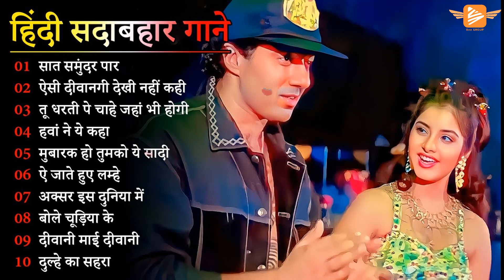Hindi Gana🌹Sadabahar Song 💖 Aamir Khan, Madhuri Dixit 💘60's_70’s_80’s 💖Superhit Hindi Songs